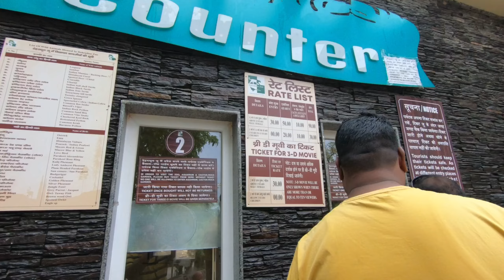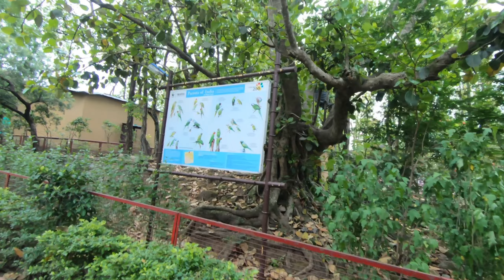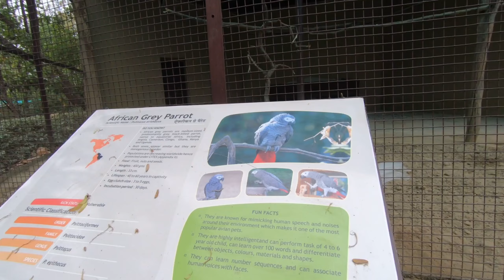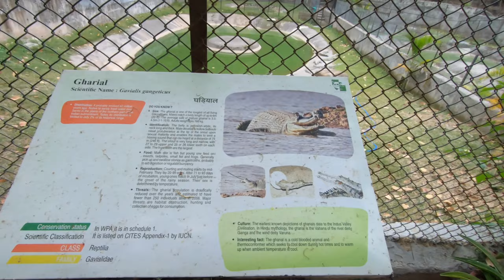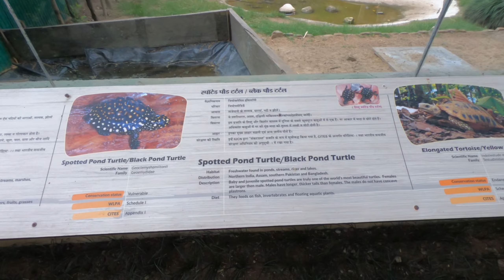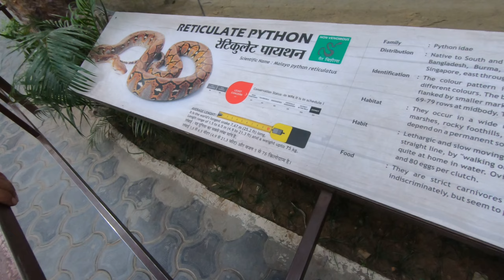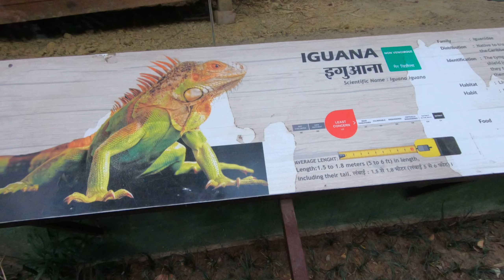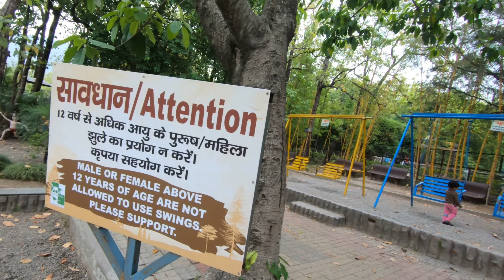deharadoon zoo -देहरादून से मसूरी mussorie के बीच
लोकेशन इस जगह है Dehradun Zoo

देहरादून जू एक बहुत बड़ी जगह पर है और यहाँ पर हर प्रकार का जानवर देखें को मिल जाएगा .
बड़ी बड़ी चिड़ियों से लेकर साँप और शेर भी इस zoo में हैं।साथ ही साथ इस चिड़ियाघर में शेर और हिरण जैसे जानवर भी हैं। इस जगह पर एक बहुत बड़ा fish aquarium भी है जहां पर आप शार्क मचल भी देख सकते हैं ल यहाँ पर बच्चों के खेलने के लिए एक अलग से छोटा सा गार्डन भी है जहां परjungle book के किरदार एवं झूले भी हैंपूरे परिवार के साथ घूमने की ये जगह है जो हरियाली से एकदम घिरी हुई है ।
एंट्री टिकट 30 rs for zoo and 90 rupees for zoo and aquarium and cactus garden all.

The Deharadoon zoo is located at a very large place and it is surrounded by lush greenery.there are variety of animals here including ostrich and emu and large macaw parrots to name a few.the zoo also contains an aquarium and a cactus garden and also features animals like leopard and deers.this place also has a separate section for kids as well with jungle book based characters theme and kids and your family can spend a quality time here .